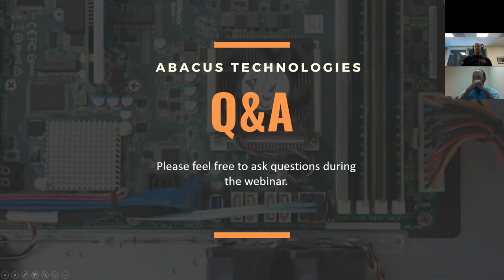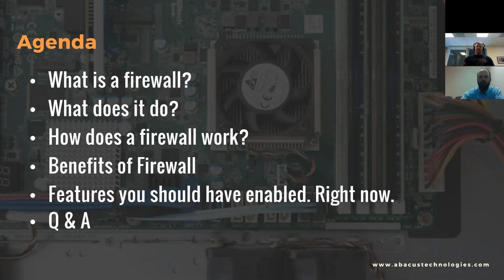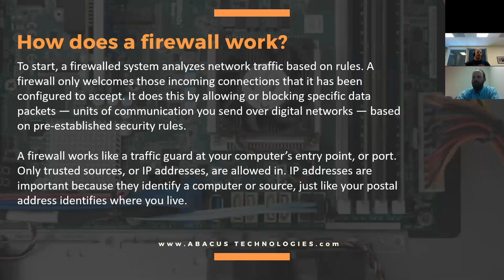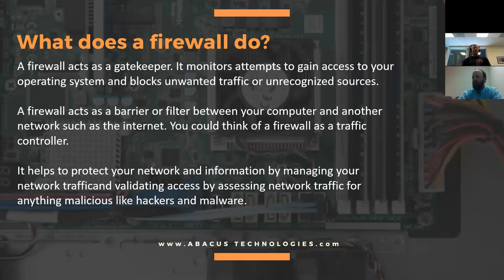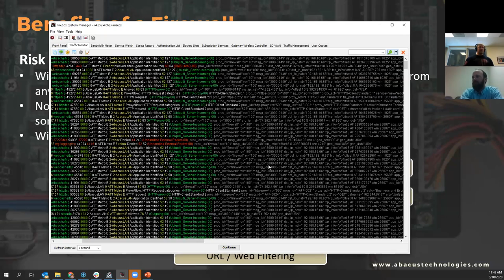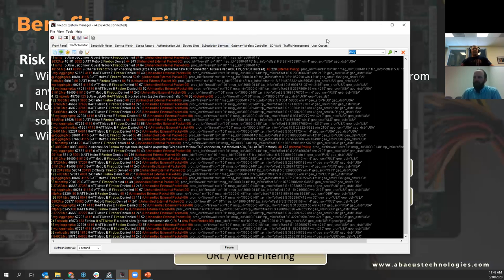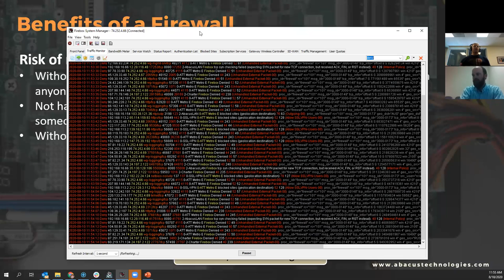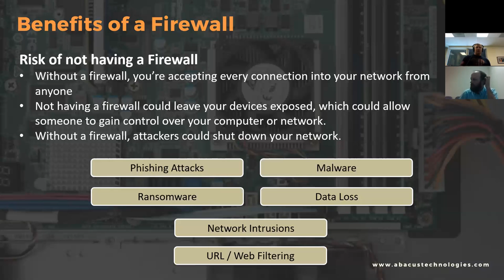Missed our webinar today? Check it out here!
Abacus Technologies discusses the benefits of having a firewall.